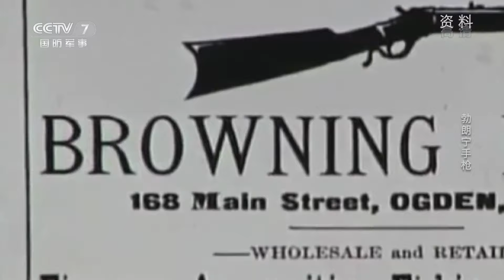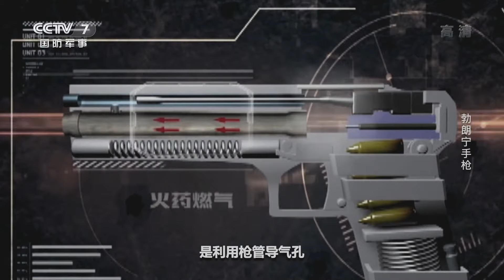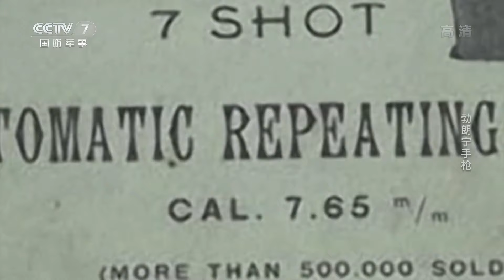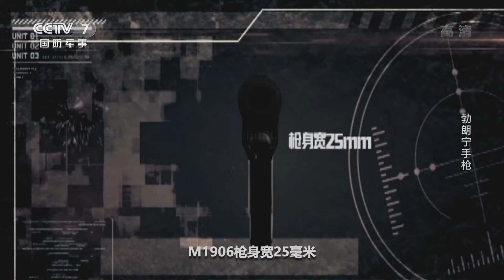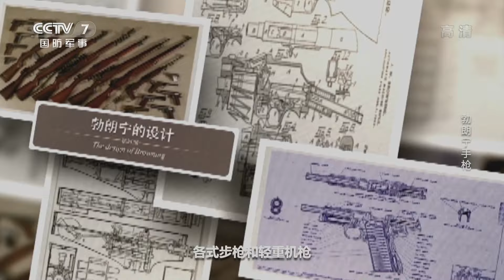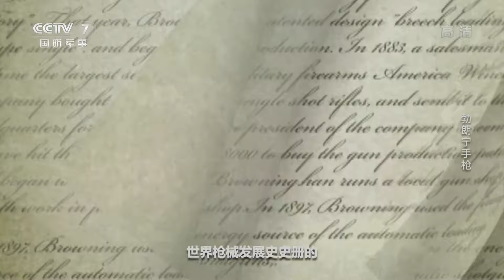走近勃朗宁：历经岁月打磨 铸就枪中精品 20200205 | 兵器面面观